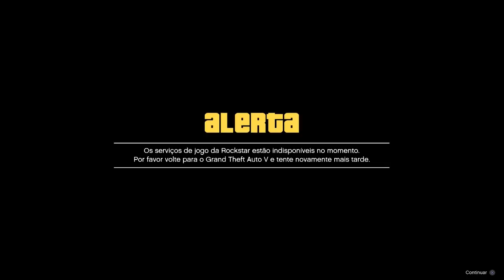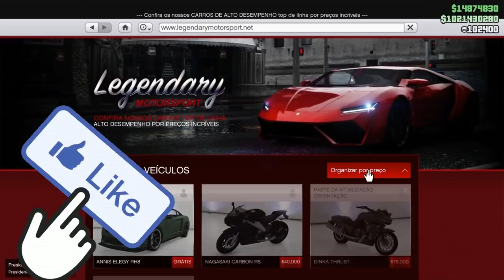**NOVO** 💲1 Bilhão💰💰 Muito Fácil - BUG das FICHAS - GTA5 ONLINE - VERSÃO 1.50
▬▬▬▬▬▬▬▬▬▬▬ஜ۩۞۩ஜ▬▬▬▬▬▬▬▬▬▬▬▬▬▬
▓▓▓▒▒▒░░░ LEIA A DESCRIÇÃO DO VÍDEO ░░░▒▒▒▓▓▓
▬▬▬▬▬▬▬▬▬▬▬ஜ۩۞۩ஜ▬▬▬▬▬▬▬▬▬▬▬▬▬▬

FOUNDERS:  zarksch
                        xlMemoriez
                        SUPREMEXMF1

ID: PS4 - Capitaocaverna74
ID: PS4 - Ccaverna74
ID: PS4 - Capitao74caverna
ID: PS4 - Capitao_74
ID: PS4 - Capitao-74